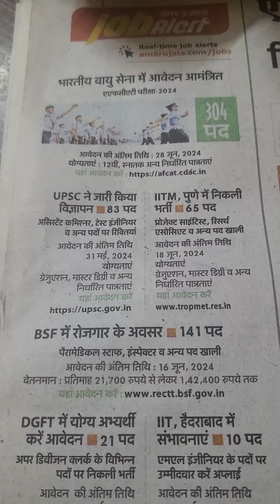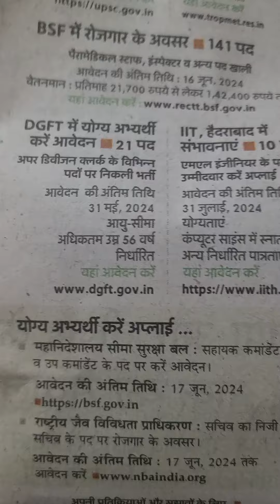Govt.Jobs; भारतीय वायुसेना में 304 पद# यूपीएससी में 83 पद आईआईटीएम पुणे में 65 पद बीएसएफ में 141 पद